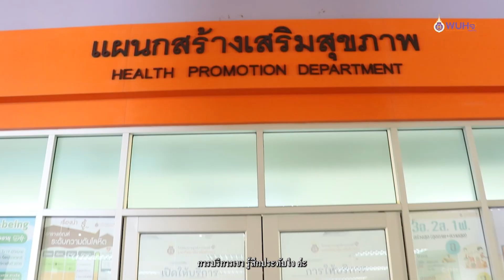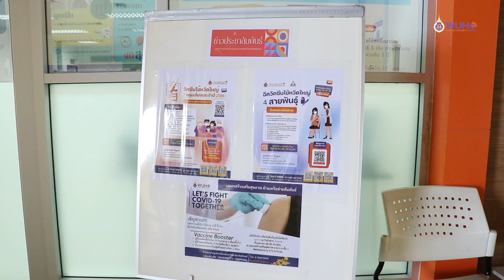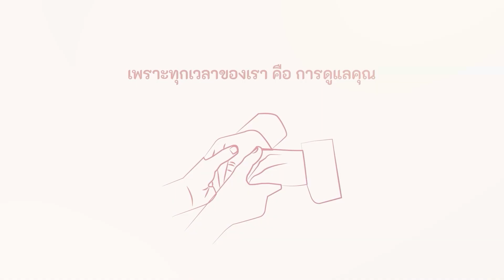เสียงผู้ใช้บริการ EP.20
โรงพยาบาลศูนย์การแพทย์มหาวิทยาลัยวลัยลักษณ์ ขอขอบคุณทุกๆคำชม และข้อเสนอแนะ หากผู้รับบริการท่านใดต้องการให้โรงพยาบาลศูนย์การแพทย์ ปรับปรุงหรือมีข้อเสนอแนะ สามารถแจ้งได้ตามลิงค์ที่แนบให้ได้เลยนะคะ
📌สนใจเข้ารับบริการรักษา โทร. 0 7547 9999 กด 0 ในวันและเวลาราชการ และอีก 1 ช่องทาง ท่านสามารถตรวจสอบตารางเวรแพทย์ นัดหมายแพทย์  ได้แล้วที่ Web app : WUH Care
☎️  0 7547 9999  กด 0  หรือ 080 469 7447
🏥 เพราะทุกเวลาของเราคือการดูแลคุณ 🏥